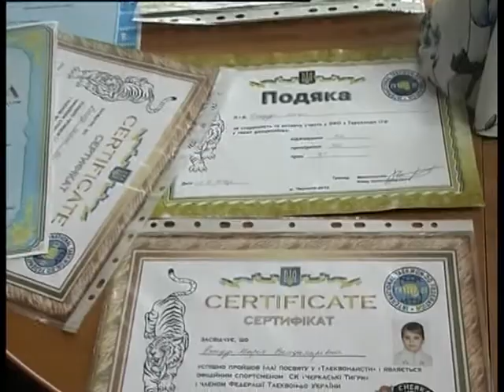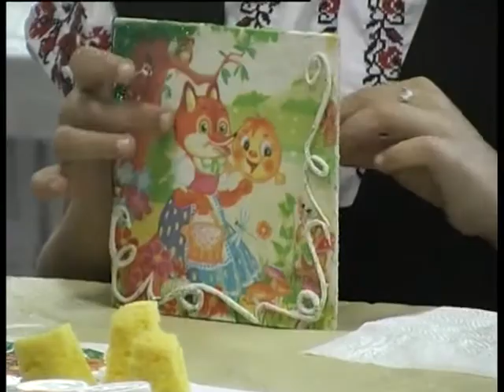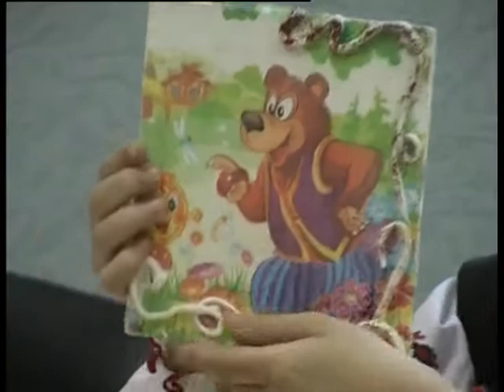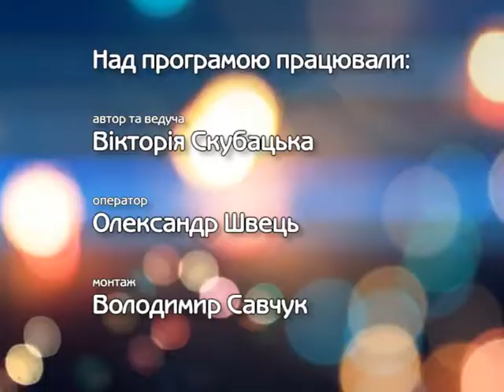Дивосвіт на 03 06